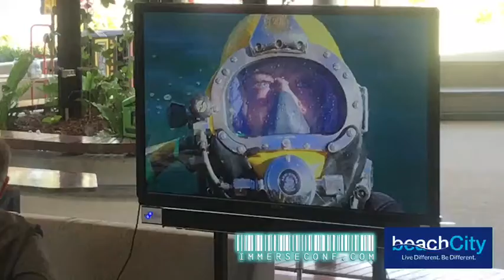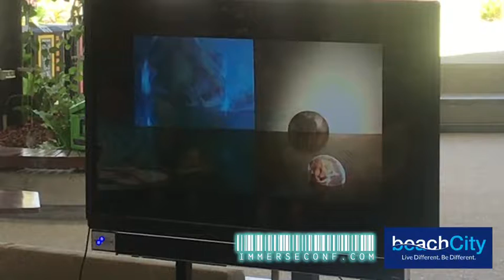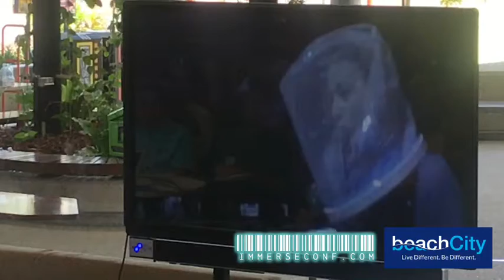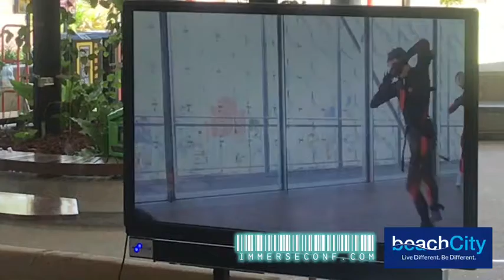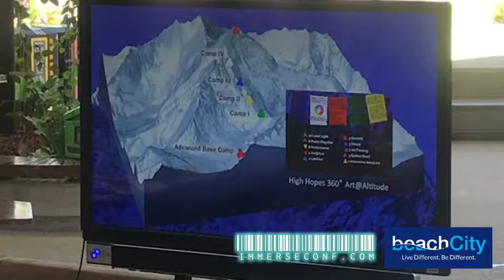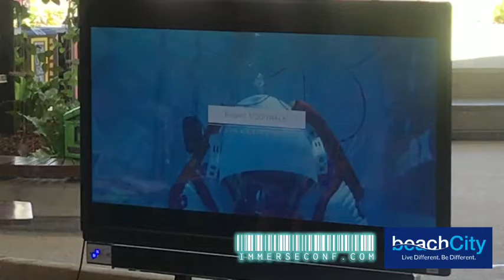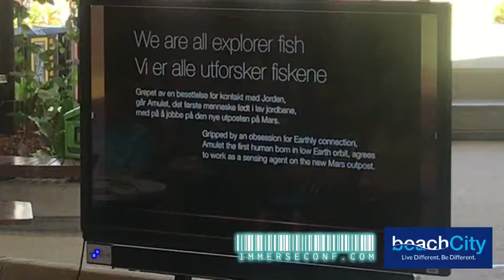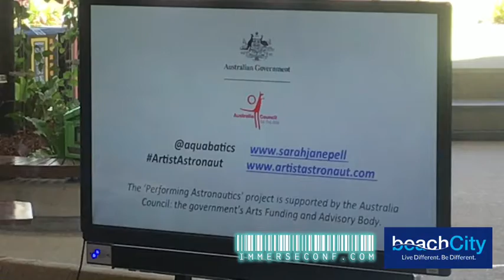Live Immerse 2017- Dr Sarah Jane Pell. Sunshine Coast Startup Week